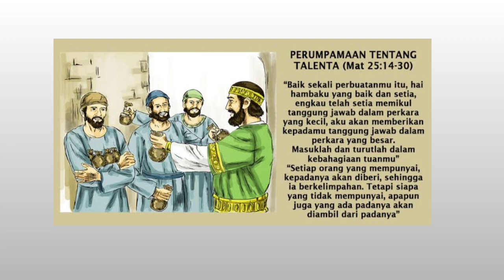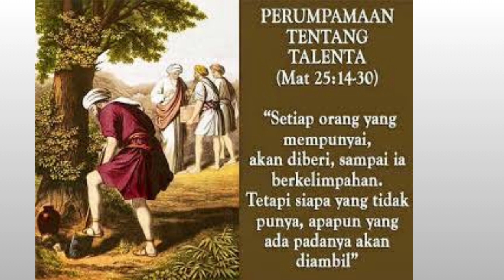Matius 25:14-30_Minggu 19 Nopember 23 | Sugeng Pramono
Apa yang salah dengan hamba yang mendapatkan kepercayaan satu talenta ? Mengapa ia tidak mau mengembangkan satu talenta yang dipercayakan padanya ?

Apakah itu merupakan bentuk protes kepada tuannya karena ia hanya diberi sedikit talenta sedangkan teman-temannya mendapatkan lebih banyak ?

Persoalan mengenai talenta tersebut sebenarnya bukanlah persoalan mengenai uang atau harta semata-mata

Dalam perumpamaan tersebut kita diberitahu bahwa sang Tuan yang akan bepergian ke luar negeri tidak memberikan hartanya melainkan memercayakan hartanya untuk dikelola

Tuan itu bukanlah pilih kasih. Ia memercayakan sejumlah harta yang berbeda kepada setiap hamba sesuai dengan kemampuan mereka ( 15 )

Bagi sang Tuan, mempercayakan pengelolaan talenta itu adalah semacam ujian yang pada akhirnya akan menentukan apakah para hamba tersebut layak dipercaya mengerjakan perkara-perkara tanggung jawab yang lebih besar ( 21, 23 )

Dia sebenarnya tidak menuntut bertambahnya harta, melainkan bagaimana para hamba menunjukkan kesetiaan kepadanya melalui tindakan pengelolaan talenta yang bertanggungjawab

Bagaimana respons para hamba ? Kedua hamba yang menerima 5 dan 2 talenta itu mengembangkan apa yang dipercayakan kepada mereka dengan tanggungjawab. Keduanya berhasil mengembangkan apa yang dipercayakan kepada mereka seratus persen ( 20, 22 ).

Respons hamba yang ketiga berbeda. Ia tidak berhasil mengembangkan satu talenta bukan karena ia tidak mampu. Akan tetapi, hamba ini malas mengerjakannya

Oleh karena itu di mata sang Tuan, hamba itu adalah hamba yang malas, tidak bertanggung jawab dan tidak dapat dipercaya

Bertanggung jawab dalam pekerjaan dan pelayanan adalah cermin dari kesetiaan kita kepada Tuhan

Kesetiaan seharusnya ditunjukkan dengan mengerjakan pekerjaan atau pelayanan kita sebaik mungkin, sesederhana apa pun pekerjaan kita, kerjakanlah dengan sungguh-sungguh dan  penuh rasa tanggung jawab